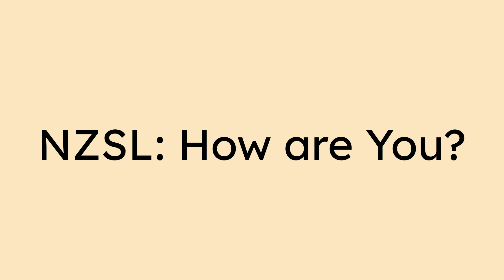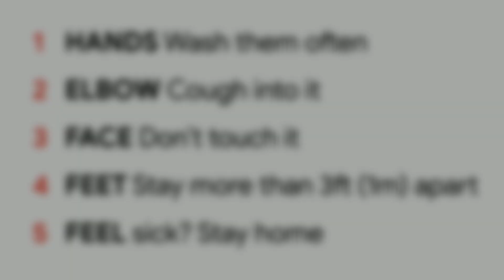Instead of a Handshake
Having been inspired by the 'Alternative to Handshake' animation a few days ago, here's spreading the word and good vibes - so what's your favourite? As a Brit, we practice the 'Alright' quite a bit...